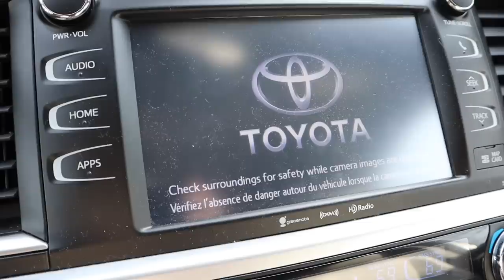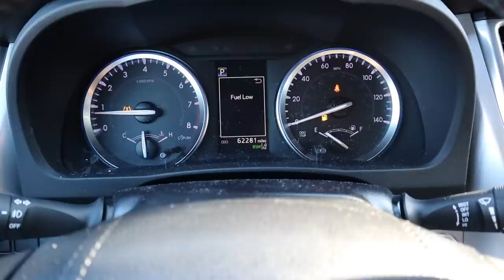Solo Night Routine With 3 Kids! Winter 2022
Address to:
Olivia Rose